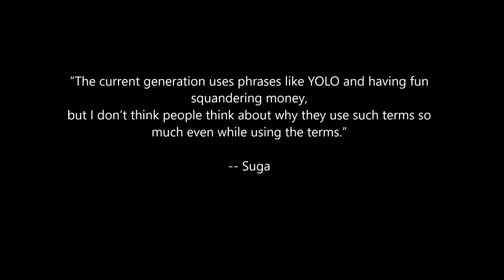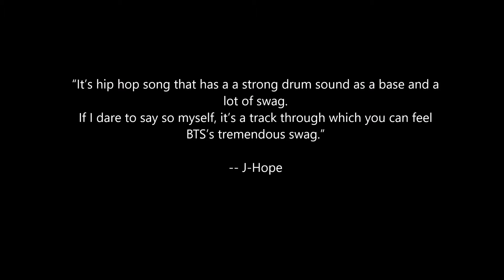Suga talks about how BTS songs address social issues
Source: Soompi